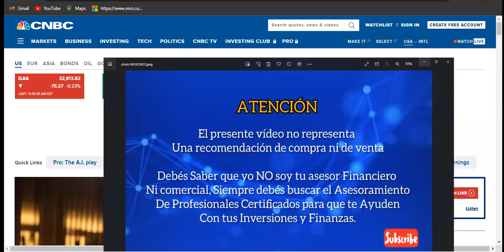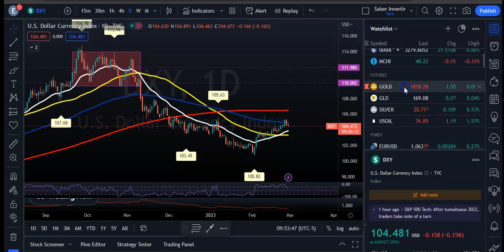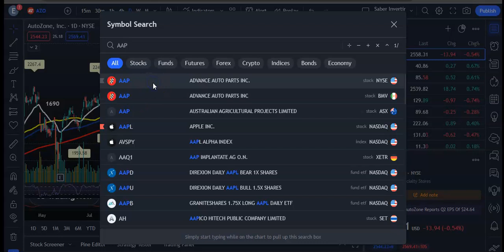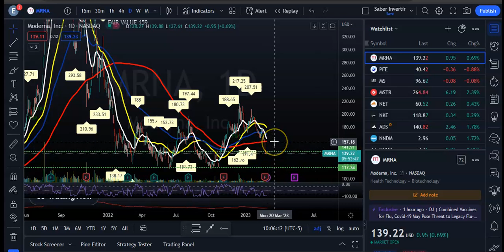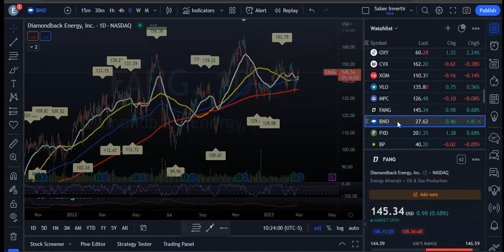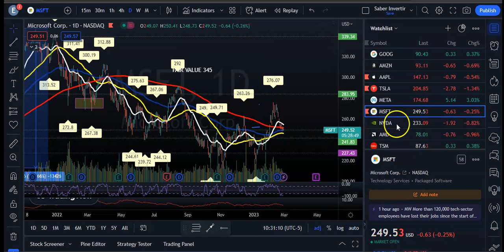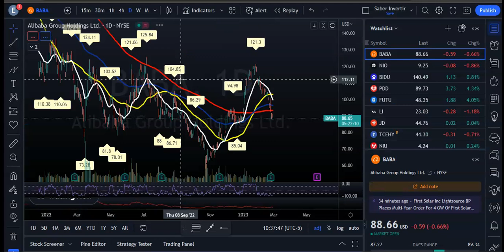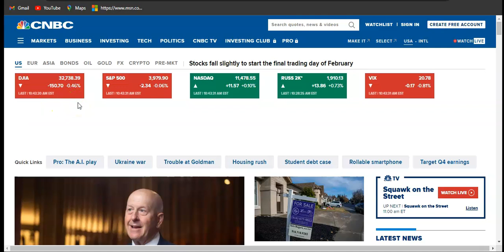Seguimos en RANGO En Los Mercados! Prohibicion de TIKTOK! Pimeros Datos de Febrero Negativos